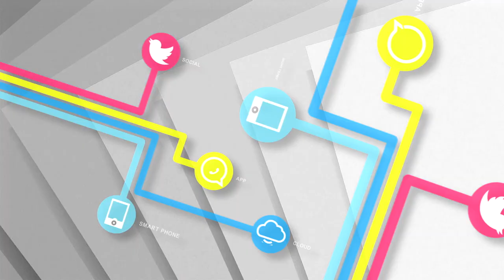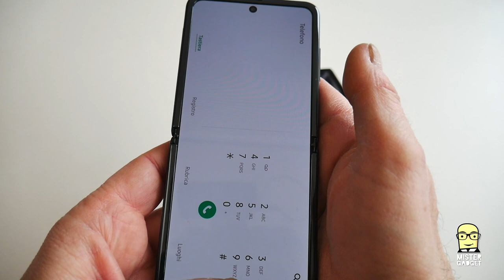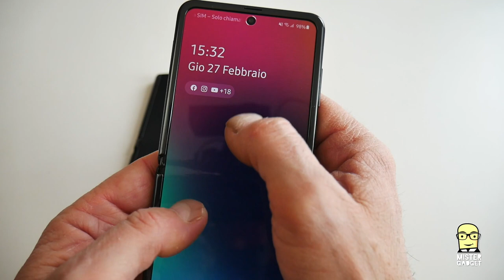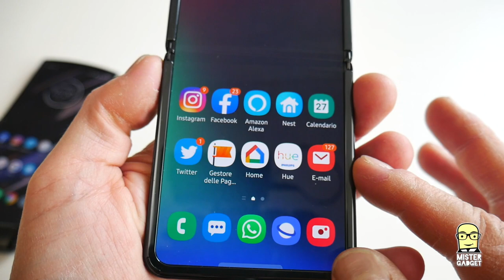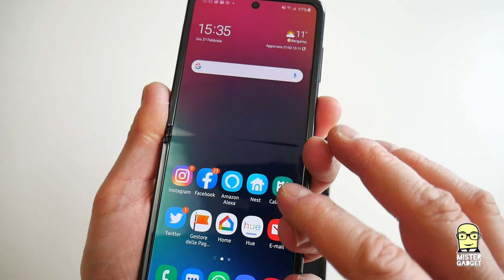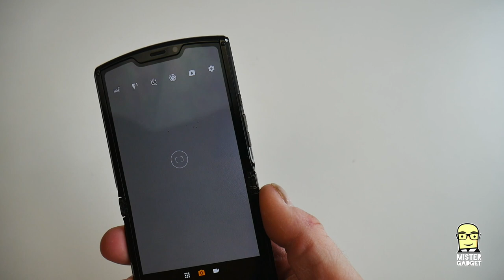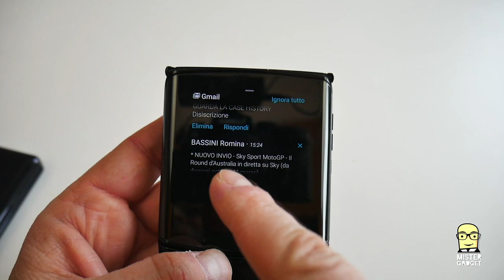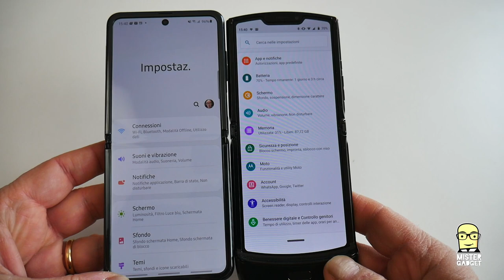Motorola Razr vs Samsung Galaxy Z Flip: belli, ma...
Ho usato per diverse settimane Motorola Razr e Samsung Galaxy Z Flip, che vi ho presentato nelle recensioni complete nei giorni scorsi.

Non è difficile capire quale sia il mio preferito, ma quello che mi lascia un po' perplesso è la categoria di prodotti in sé. Siamo sicuri che gli schermi pieghevoli siano davvero migliori degli smartphone tradizionali?